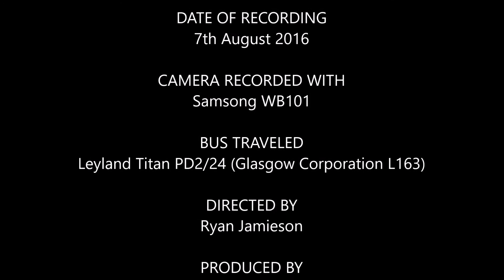Onboard Leyland Titan PD2/24 from Bridgeton Garage to Bridgeton Garage via Merchant City Glasgo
Full journey on  Glasgow Corporation Leyland Titan PD2/24 (L163) from Bridgeton Garage to Bridgeton Garage via Merchant City (Glasgow City Centre)